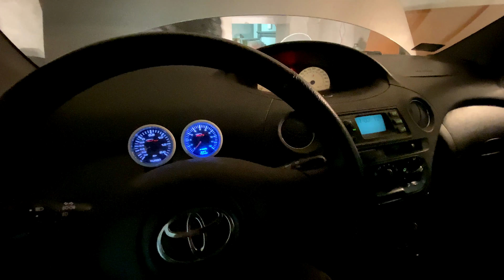YARIS TS TURBO SOUND ACCELERATION VLOG BLOW OFF EXHAUST SOUND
SIEMA MORDY ! :) ZAPRASZAM DO KRÓTKIEGO VLOGA Z DNIA Z UTURBIONYM YARISEM. TEMAT ŚLISKI, DZIWNY NIESPOTYKANY ALE OBECNY W FILMIKU YARIS TO TOTALNY SZATAN, CHOCIAŻ JEŹDZI TYLKO NA DOŁADOWANIU 0.2 BARA. TURBOSPRĘŻARKA K04 023 PROSTO Z AUDI S3 PRZEKONUJĘ, ŻE PO AUCIE MOŻNA SPODZIEWAĆ SIĘ DZIWNYCH DŹWIĘKÓW I KOSMICZNEGO PRZYSPIESZENIA. MIMO, ŻE AUTO NIEWYSTROJONE TO ROBI WRAŻENIE PROJEKTU, KTÓRY PRZY WADZĘ 950KG, POTRAFI UTRZEĆ NOSA NIEJEDNEMU NAPINACZOWI Z INNYCH MARK. POZDRO ELLIOT ! LAJKUJCIE KOMENTUJCIE SUBUJCIE !